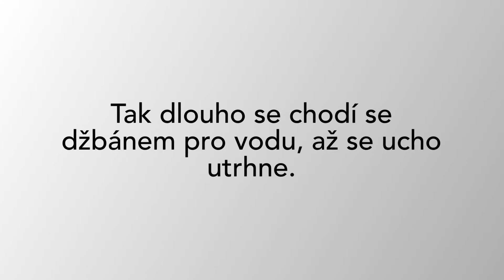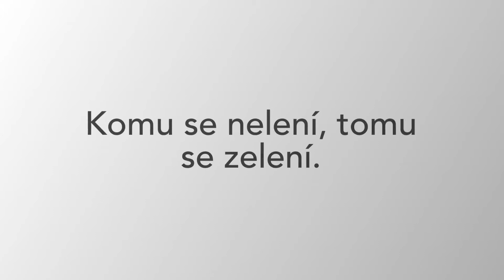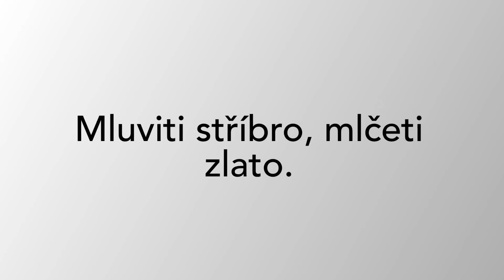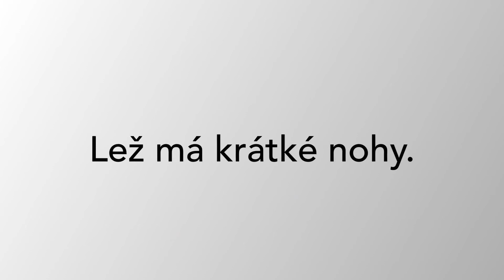Přísloví - představení žáků literárně dramatického oboru ZUŠ Český Krumlov březen 2021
Vyučuje Roman Kyselka